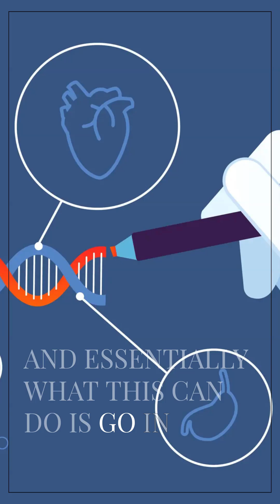Unleashing CRISPR: The Future of DNA Editing!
Exploring DNA Editing and CRISPR Technology: A Closer Look

In this episode, we delve into the fascinating world of DNA and genetic editing. We start by discussing the role of DNA evidence in solving crimes, highlighting how individual DNA can reveal family and tribal connections. The conversation then shifts to the revolutionary advancements in DNA editing over the past few years, with a focus on CRISPR (Clustered Regularly Interspaced Short Palindromic Repeats) and Cas9 (CRISPR-associated protein 9) technology. This breakthrough allows scientists to edit genes by cutting out defective parts and inserting the correct sequences, showcasing its potential to eradicate genetic diseases. Join us as we explore the intricacies and implications of these cutting-edge developments in genetic science.